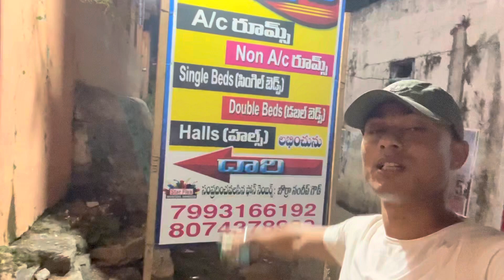Chutti khotom😢|| Travelling with me🤝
Chutti khotom travelling with me@md55vlogs

My journey Assam to andharapradesh,telengana,chattishgarh

Indian 🇮🇳railways 🚂

I need your support always
Jai hind🇮🇳